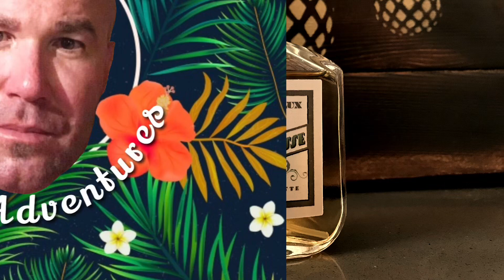How to get to your wine on with Chatillon Lux-Weinstrasse (Warning!!! Do not drink this!!!)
Chatillon Lux-Weinstrasse Eau de Toilette

"Founded by German immigrants searching for a new home after fleeing an authoritarian rule in the 19th century, the Missouri Rhineland is named after its German counterpart due to the similar rich, fertile soil along the sloping banks of the Missouri River. The Missouri Weinstrasse, a region my ancestors helped grow, features many wineries with sweet, white wines in the German tradition, along winding countryside roads.
This fragrance aims to reimagine the fougère with a white grape top note and a lush, dense supporting cast of flora and fauna that could be found on the winding trails, perfect for a beautiful day with no particular destination in mind.
Notes: white grape, honeysuckle, iris, blackcurrant bud, helichrysum, sandalwood, coumarin, oakmoss, and musk."